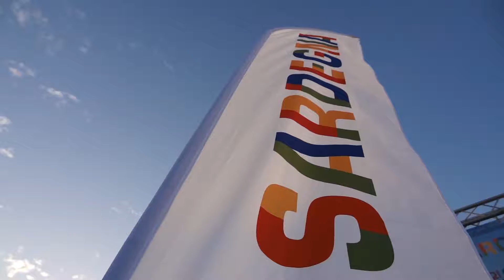2018 Sardinia Kiteboard Grand Slam World Championship - Day 3